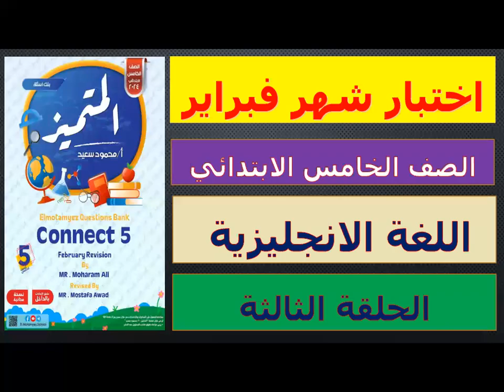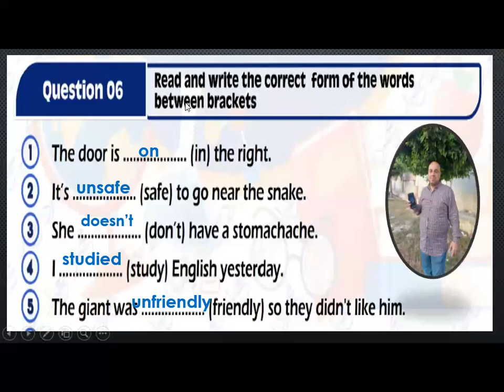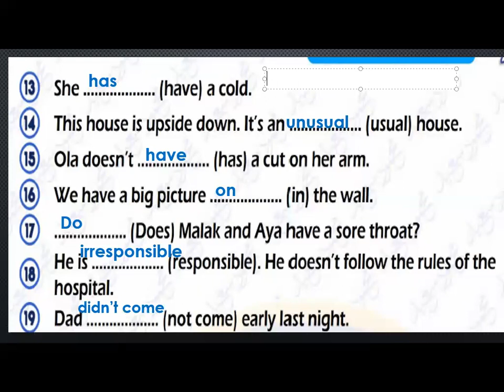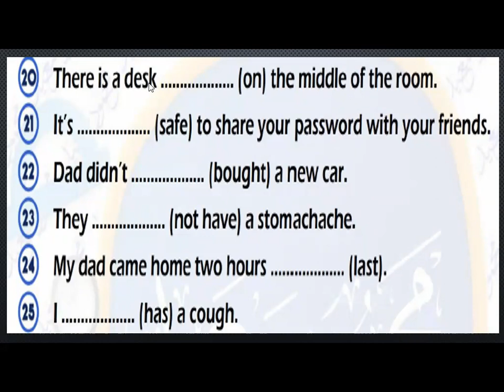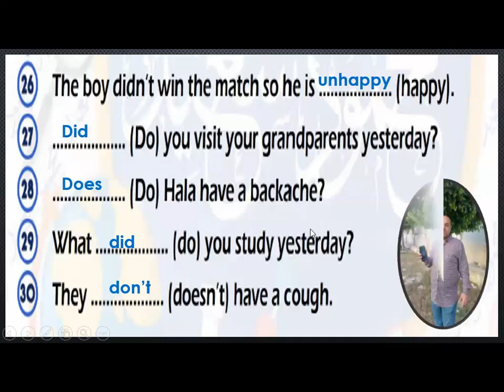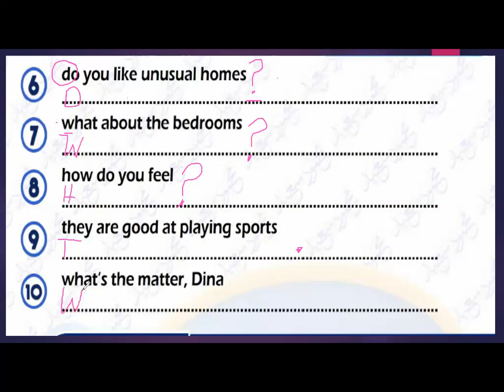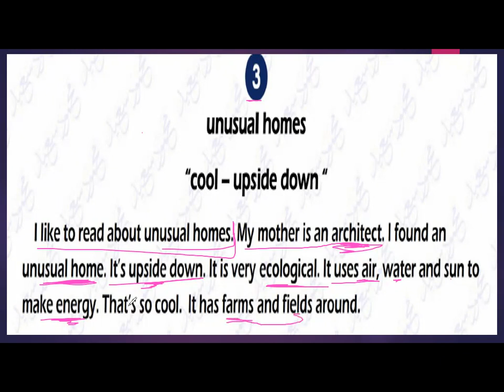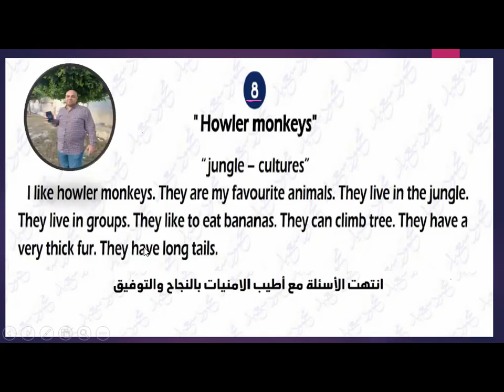مراجعة فبراير الصف الخامس الابتدائي الحلقة الثالثةمع كيفية كتابة Paragraph من بنك المتميز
الصف الخامس الابتدائي لغة انجليزية الحلقة الثانية امتحان فبراير بين يديك الان حل  بنك اسئلة المتميز